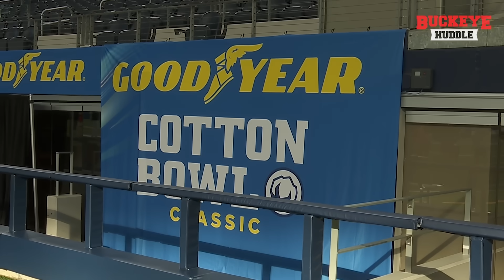Who took the field for Buckeyes practice in advance of Cotton Bowl?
The Buckeyes took the field at AT&T Stadium on Tuesday, the first chance for the media to watch parts of the event. Who took the field for the Buckeyes in advance of the Cotton Bowl?